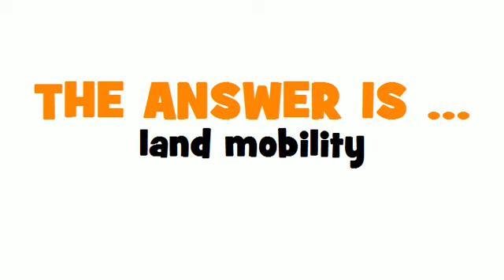GERMAN TRANSLATION QUIZ = Bodenmobilität